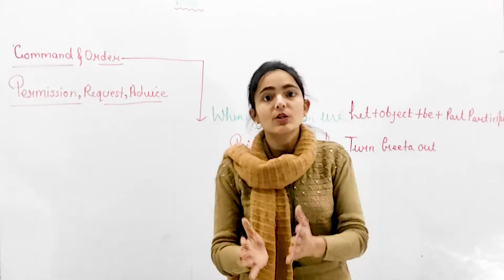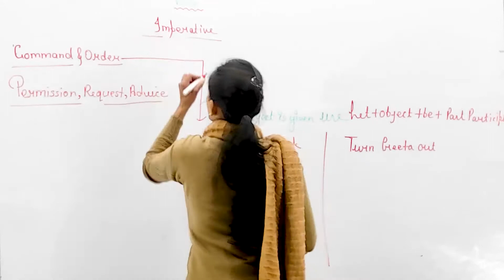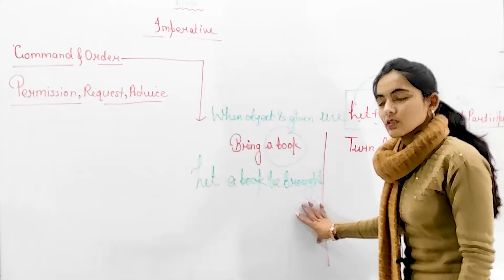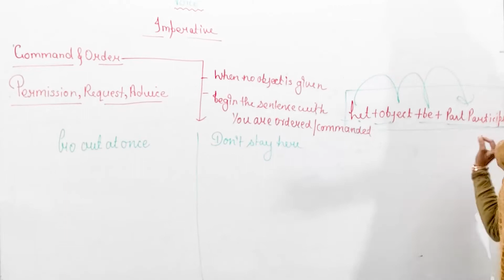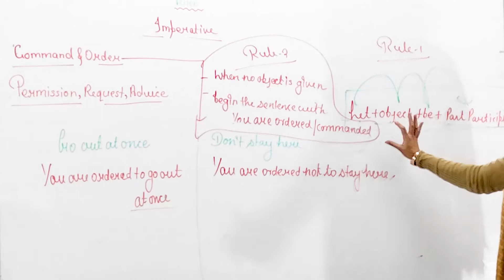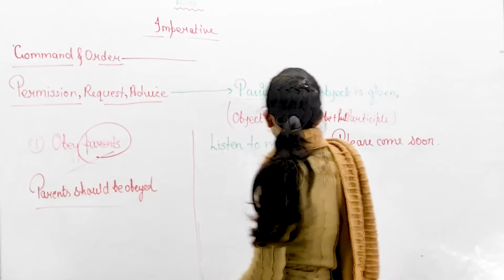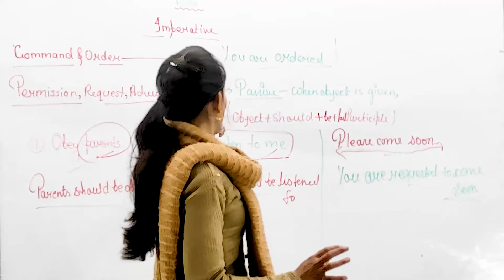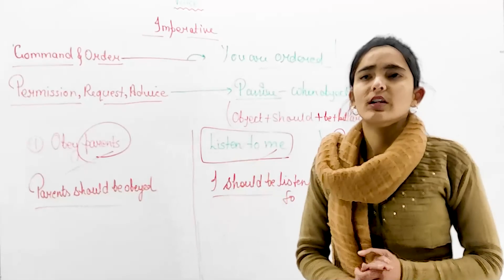ACTIVE AND PASSIVE VOICE | PART 5 |TRICK/RULES/English Grammar | CTET EXAM |By Bhavna mam | Cognedu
ACTIVE AND PASSIVE VOICE TRICK/RULES IN ENGLISH GRAMMAR FOR SSC CGL CHSL CTET/UPTET BY BHAVNA MAM
FULL ENGLISH GRAMMAR PLAYLISITS -